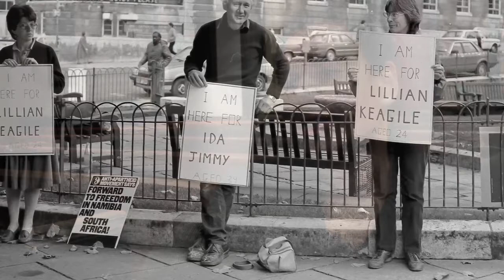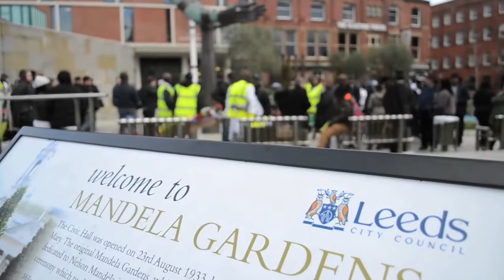Nelson Mandela and Leeds Preview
This short preview to a longer legacy film, captures Leeds' reflections on the life and legacy of Nelson Mandela, an inspirational leader to many in the city.